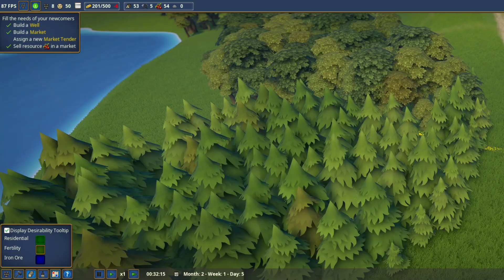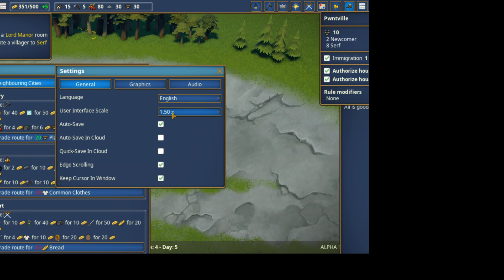Foundation Live Guide Play Thru - episode 1 - How to start your village!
Foundation from developer Polymorph is an early access game about setting up and maintaining a peaceful, prosperous medieval town. It’s a SimCity kinda thing, but its layout is organic, rather than grid-like. Its systems feel more human and less numerical than most city-building games.

At first, I’m presented with a pretty landscape of verdant hills, full of bountiful promise. Forests are dotted with berry bushes and rock formations. This is a familiar vista to anyone who’s ever played a resource-gathering game, like Age of Empires. The trees are there to be chopped, the berries to be picked, and the stone to be quarried.

Foundation’s natural abundance doesn’t exist to feed military campaigns. They are the raw materials of creation, for building a place of safety and happiness. There is no conquest in this game, no complex hierarchy of soldiery to be upgraded, no acts of imperial violence.